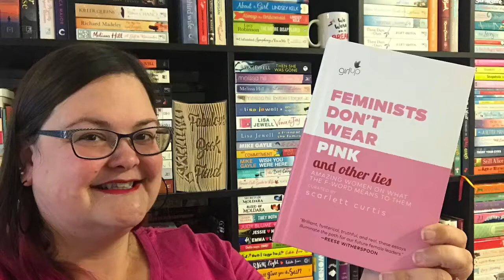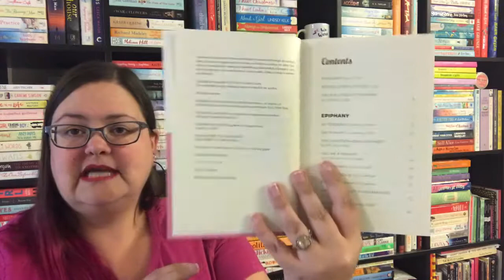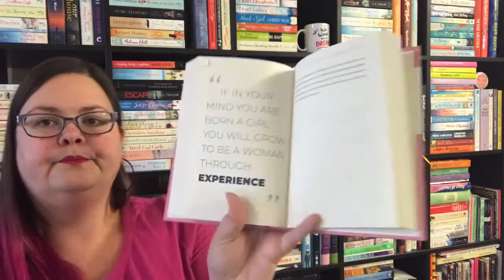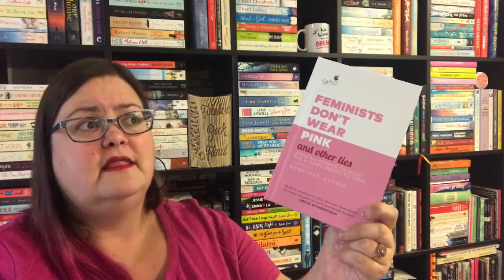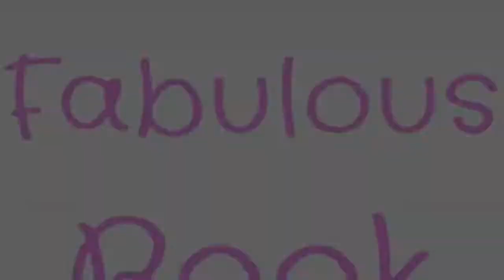Book Review of Feminists Don't Wear Pink and Other Lies (Vlogmas Day 8)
Here are my thoughts on this wonderful book!

Feminists Don't Wear Pink and Other Lies by Scarlett Curtis